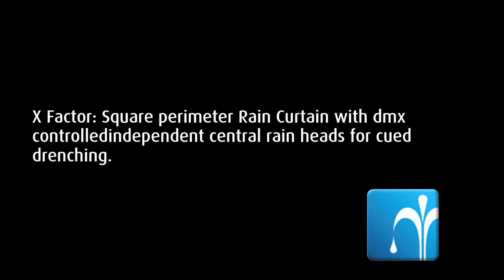X FACTOR RAIN CURTAIN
Water Sculptures supplied the rain curtain system for Rihanna on this X Factor live show.